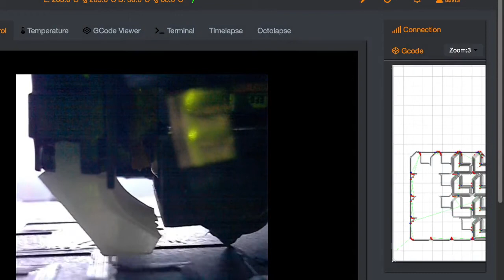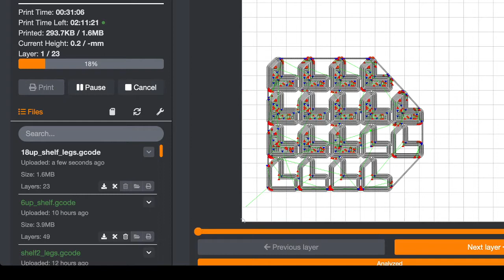Printing 18 L's on Ender 3 Nozzle Cam